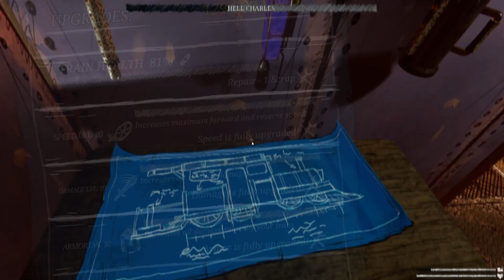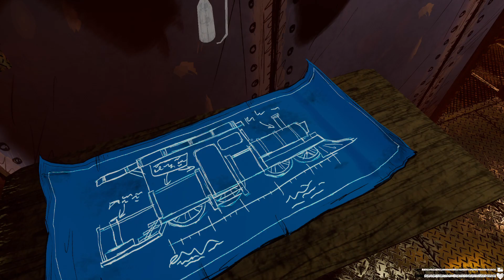The final battle! Choo-Choo Charles part 4